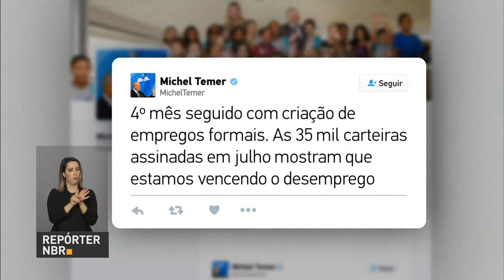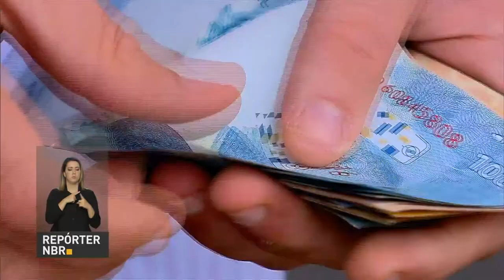Geração de empregos formais cresce em julho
REPÓRTER NBR - 09.08.17:  No mês de julho, o Brasil registrou um saldo positivo na geração de empregos com a criação de 35,9 mil novas vagas formais. O setor da construção civil foi um dos destaques, criando 724 vagas de de trabalho formal no país.